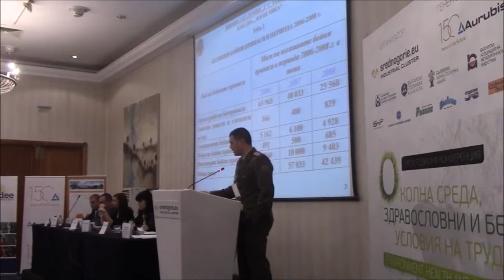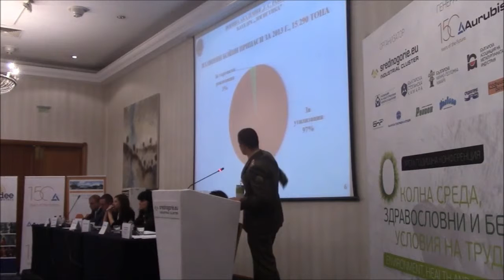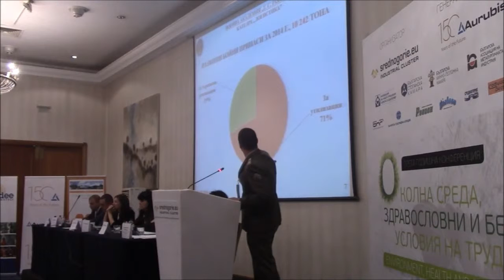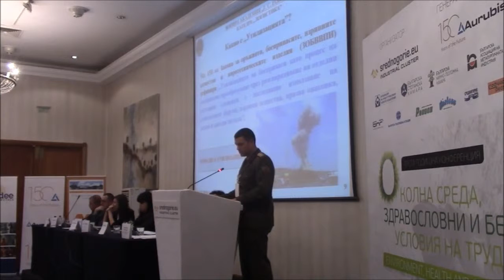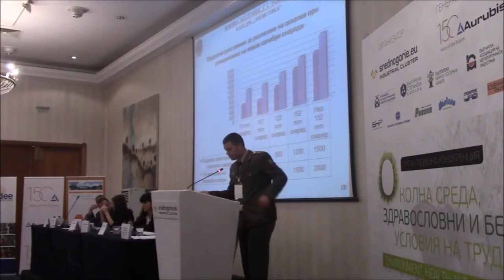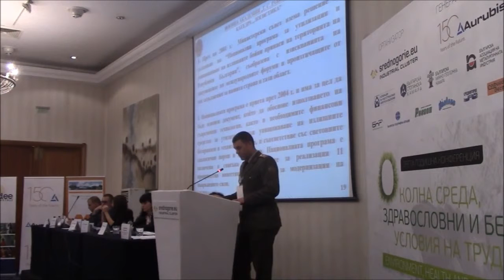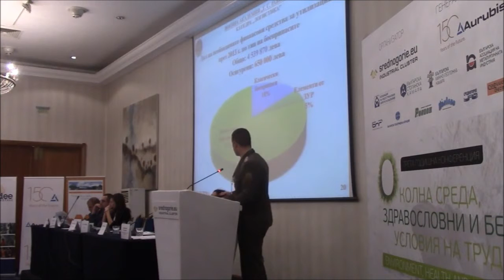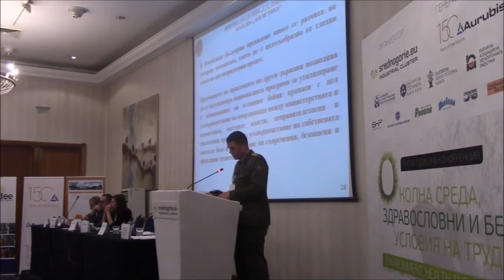ЗБУТ и околна среда при утилизиране на бойни припаси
Презентация на майор д-р Георги Маринов - главен асистент в катедра "Логистика" във Военна академия Г.С. Раковски.